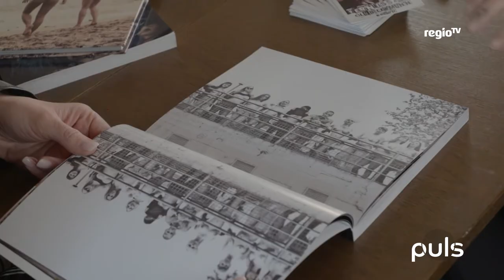#1 Wommy Wonder, Sandkunst und Aktfotografie I Puls I Regio TV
Im Interview heute Wommy Wonder. Ausserdem malen wir Stuttgart mit Sand und schauen der Aktfotografin Senta über die Schulter.Viel Spaß!